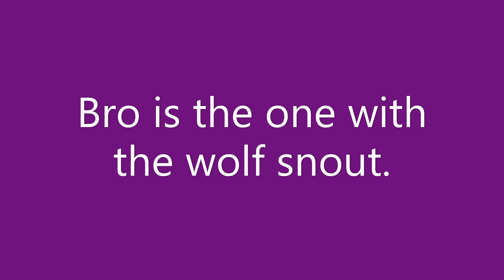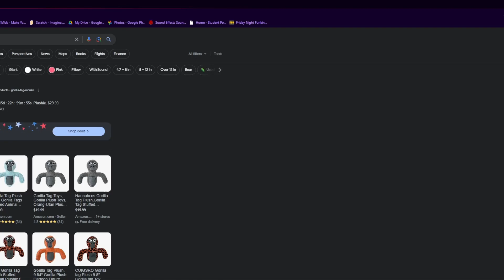Gorilla Tag's Best Valentine's Update!